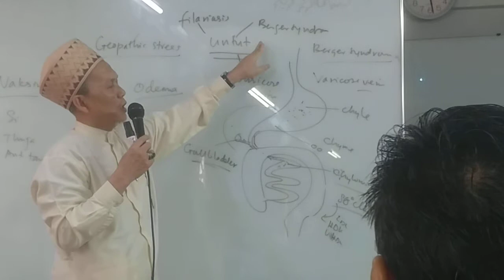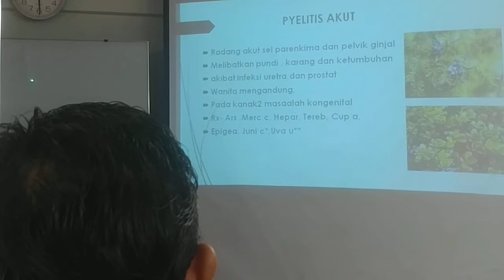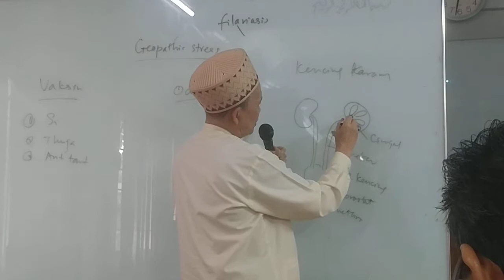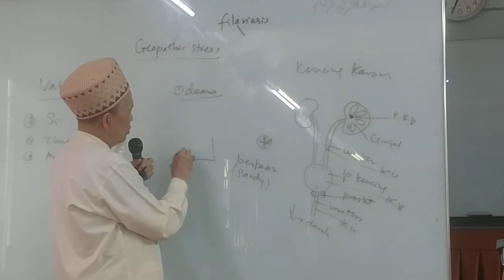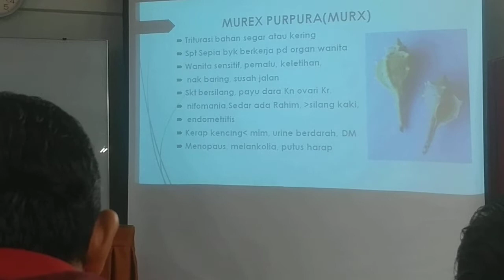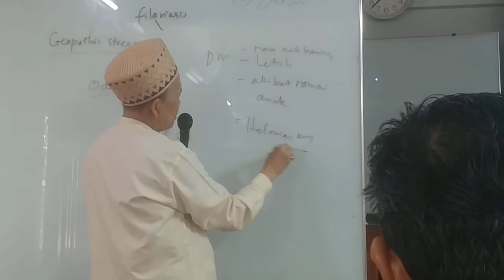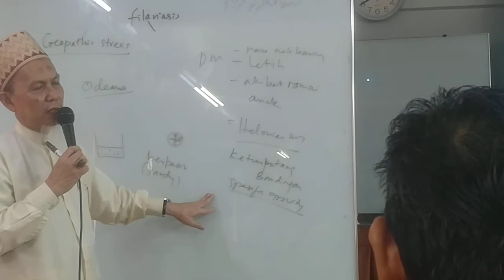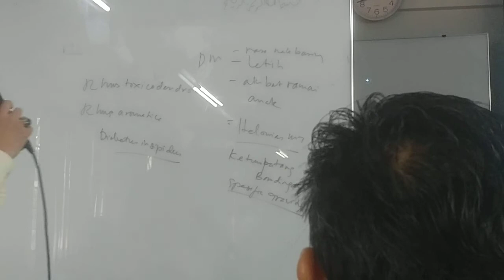dr Hasan the Homeopath - Urinary 01